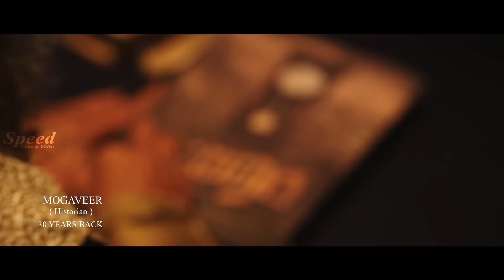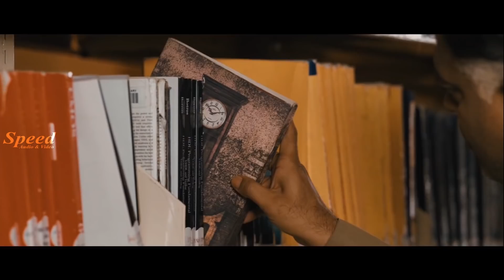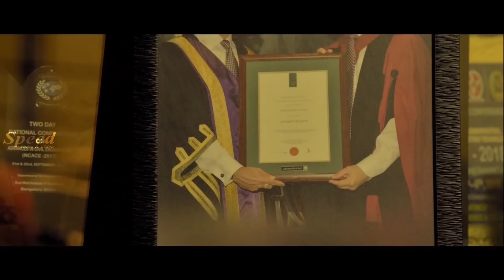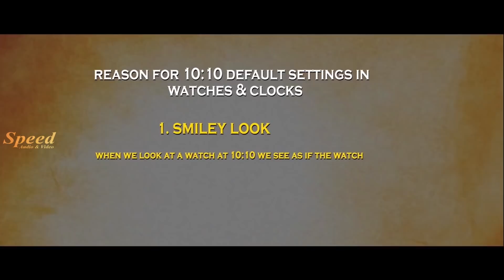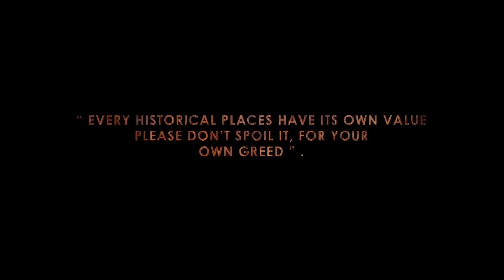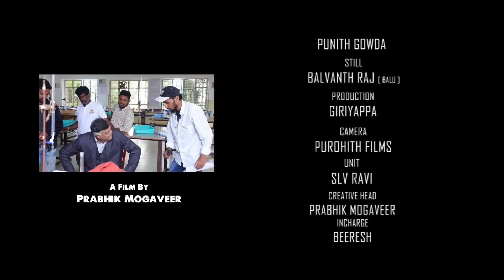Kalachakram Tamil Full Movie | Sheethal Shetty, Deepak Shetty | Tamil Action Thriller Movie